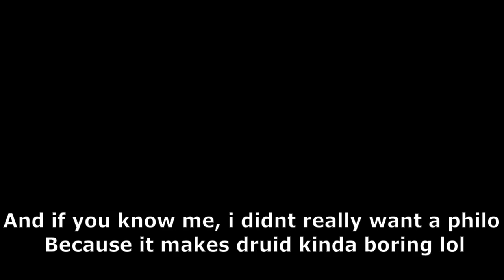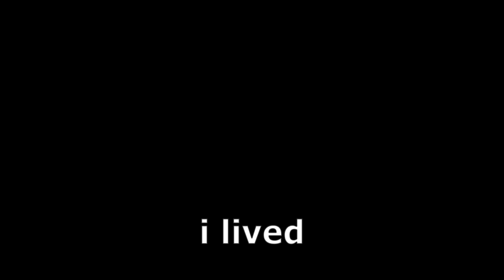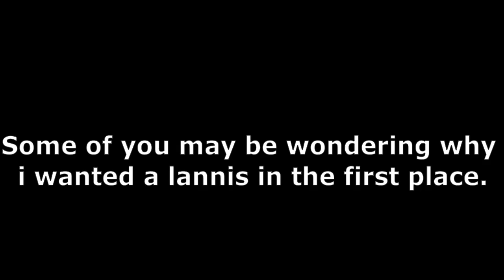Lannis Happened | Rogue Lineage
Ty Ee-An#1307 for making the thumbnail
LANNIS DRUID GOAT
Dm me :D Vinii#6772